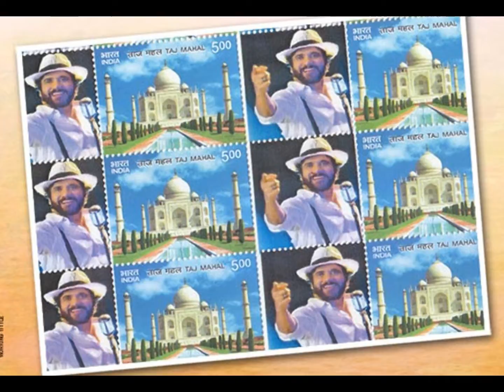Bahubali 2 Over Rights To Nagarjuna || బాహుబలి కోసం నాగార్జున దిగాడు